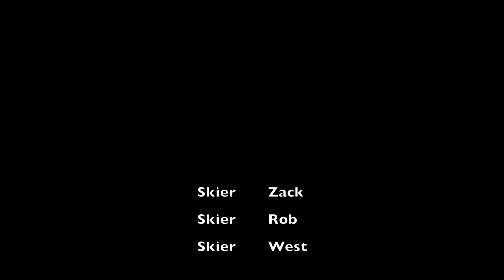Bay's End Backcountry Skiing Adventure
A throw together edit skiing with some friends in Thunder Bay Ontario. April 2nd 2022.

Beautiful singing by good friend Allison Skirtchak